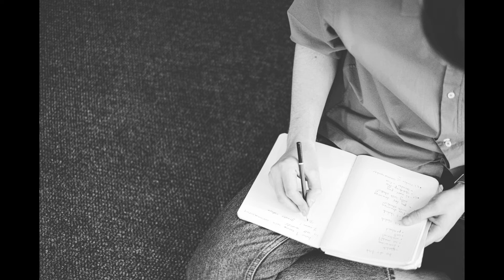Küçük Albert Deneyi | Bilim Tarihinin En Acımasız Deneyi | Dünyanın En Korkunç Deneyi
Küçük Albert Deneyi (Korkunç ve Acımasızca Bir Deney) adlı videomla karşınızdayım. İyi seyirler.